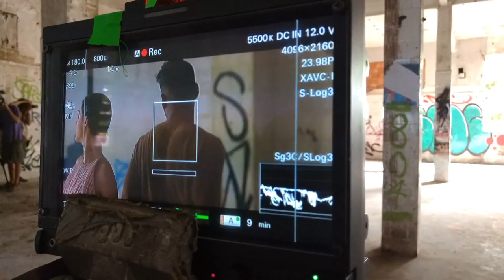Sophia Abrahão | VLOG - GRAVAÇÃO DO NOVO CLIPE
mais um vlog amores.. essa semana foi corrida, cheia de coisas incríveis! não vejo a hora de contar tuuudo!
gostaram?

beiijooos !

AGRADECIMENTOS:

Edição: Chico Couto
Part: Sérgio Malheiros, Branca Abrahão, Vivi Gonzo, Elika Amarante, Chico Couto, Banda WoodLab, Dudu Farias, Dennya Carvalho, Nilzete Alves, Thaís Belchior, Caio Rodrigues e Rodrigo Picanço
Office: Elika Amarante e Fernando Sampaio